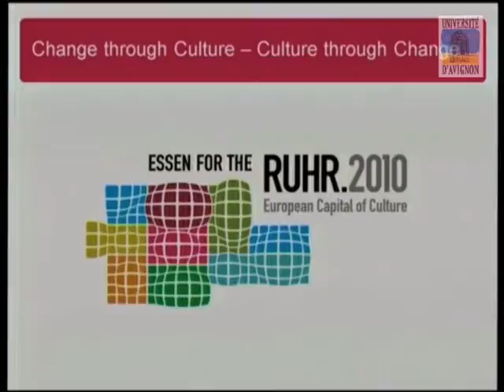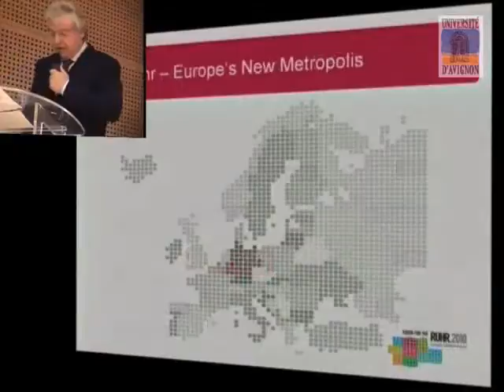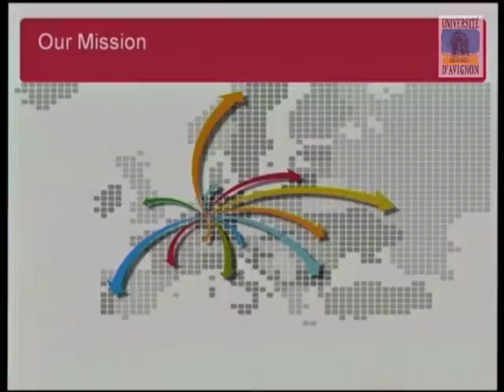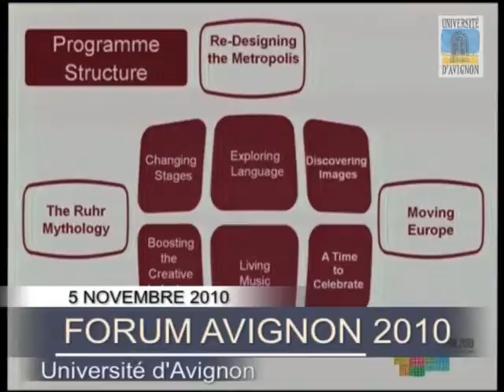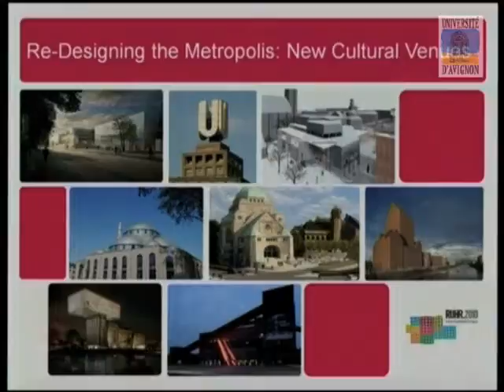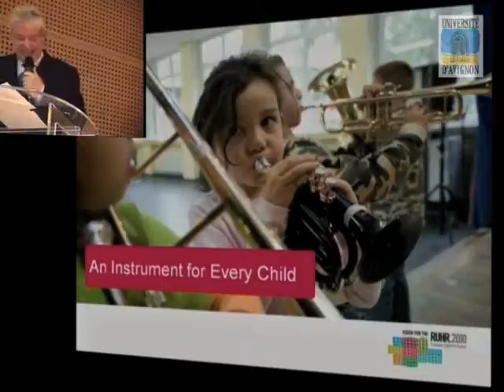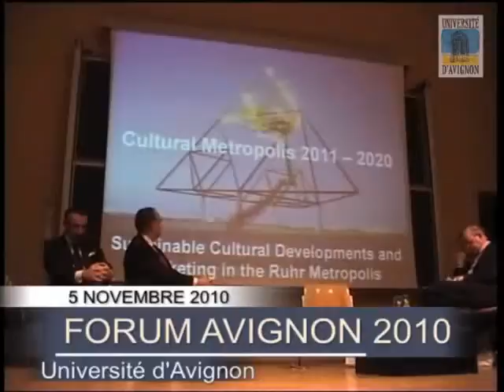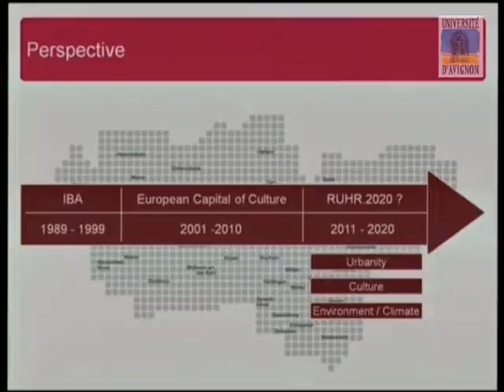Forum d'Avignon 2010 - Université : Olivier Scheytt